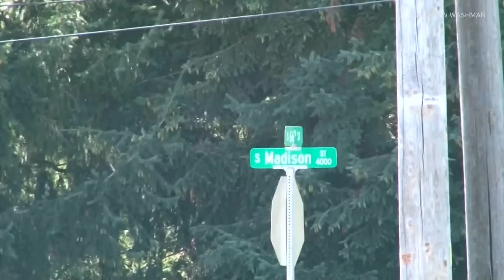Bodycam footage shows final moments of Tacoma police shooting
According to investigators, Peter Collins fired at Tacoma police officers 15 times, and officers shot nine times in return.